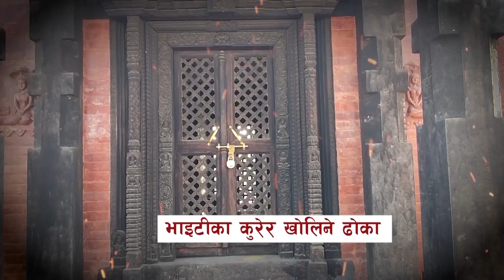रानीपोखरी लावारीस बनाउने गिरोहको भण्डाफोर || Warroom Episode - 47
रानीपोखरी लावारीस बनाउने गिरोहको भण्डाफोर

Researcher / Presenter: Rekha Shrestha
Camera Person : Ujjwal Rai / Millan Magar
Visual Editor : Bhuban Budhathoki